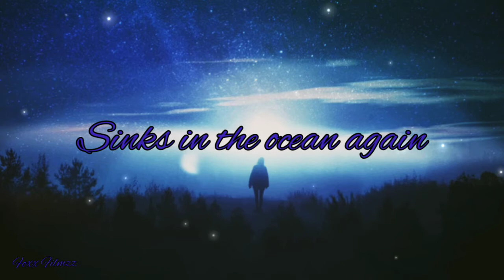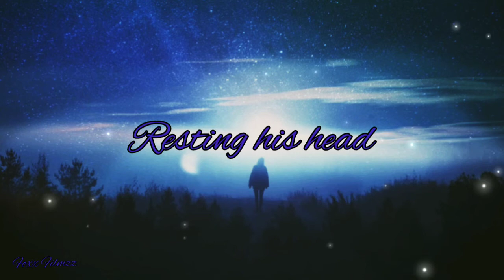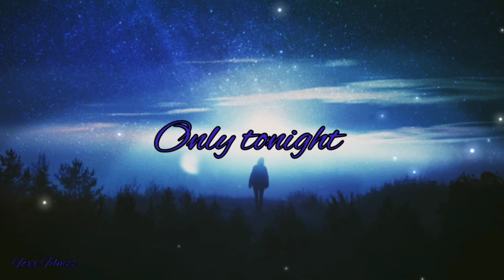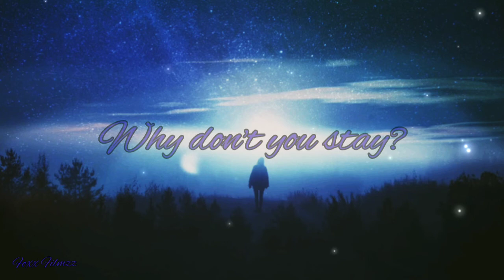Avi Kaplan - Full Moon - Live YT Space LA Version - Lyrics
I love Avi Kaplan's music with a passion. He's my favorite artist out there. Here is his haunting yet beautiful song, Full Moon, from the Live YT Space LA Version. It doesn't belong to me! Nor does the photo, which belongs to the influential Jonna Jinton. Sorry for the Iesser quality. My device couldn't hold the size the 1080p version took, so I had to go 720p.